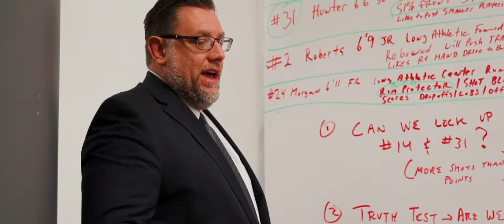Men’s Basketball @ LBSU Recap (12/19/19)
Thunderbirds Drain 15 Triples, Handle Long Beach State...